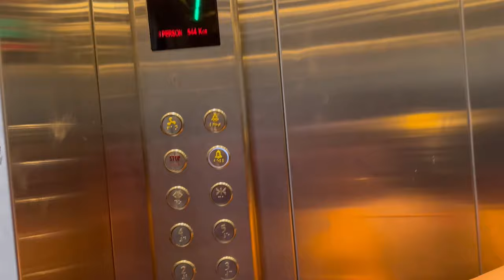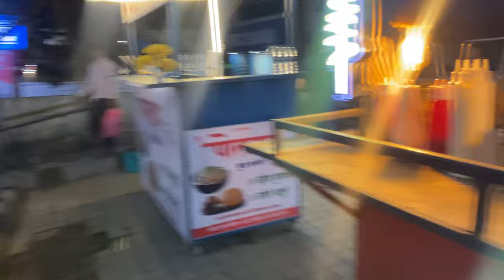My First Vlog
My First Vlog | Shiv Jayanti Special First Vlog | Vlog 01 | Pratik Shamal